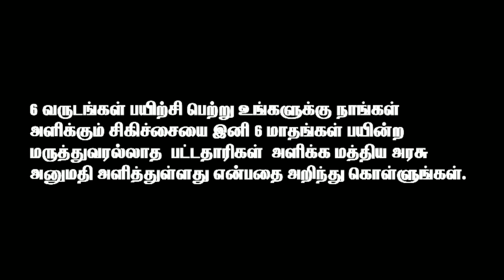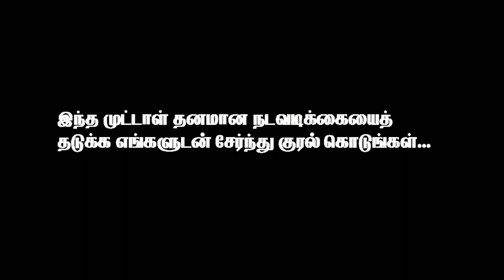MBBS Students protesting against "NMC" at GTMCH,theni.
# ban NMC
# ban bridge course
# ban next